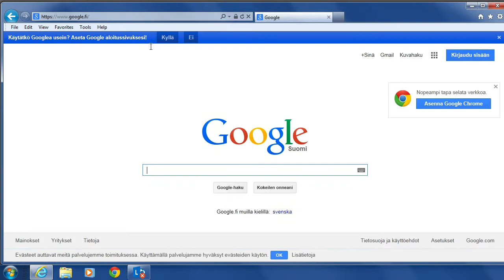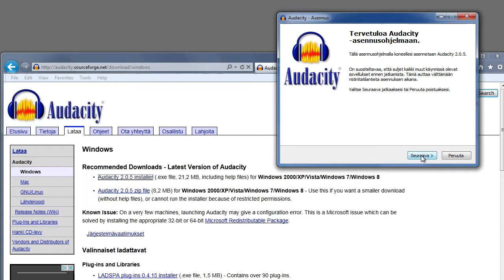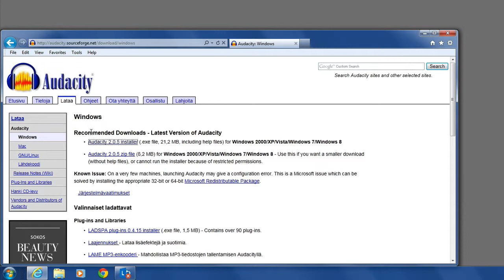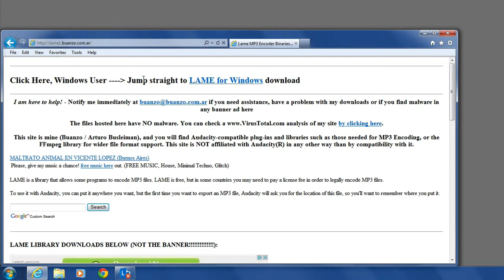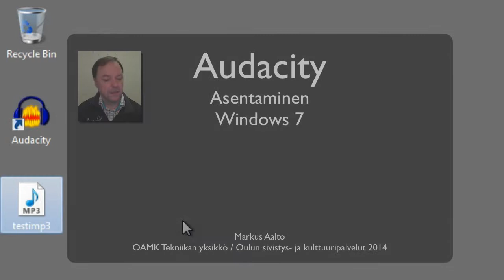Audacity - asentaminen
Tässä oheessa Audacity asennetaan Windows 7 -koneeseen. Lisäksi asennetaan MP3 enkooderi ja testataan sen toimivuus. (Markus Aalto, OAMK Tekniikan yksikkö 2014)